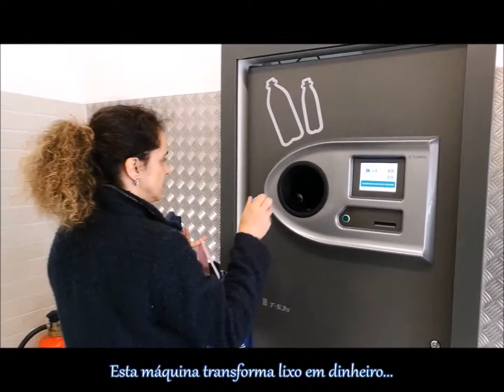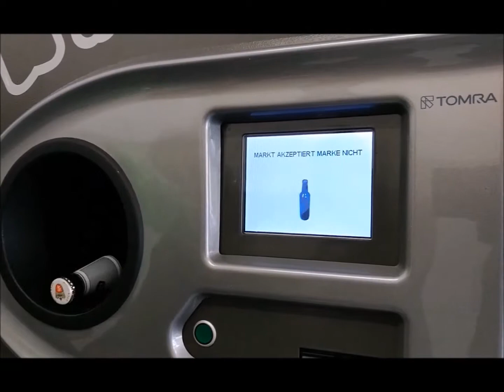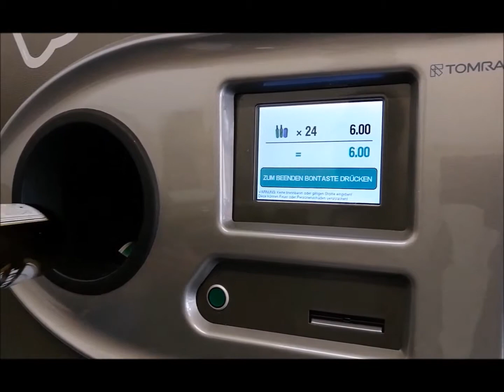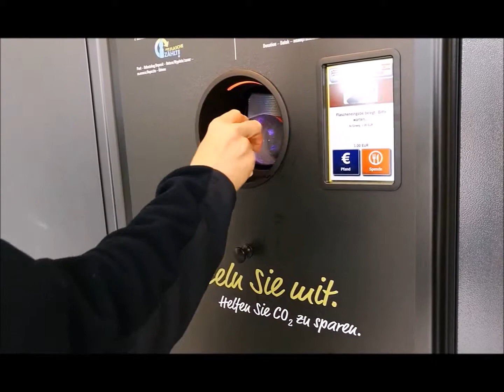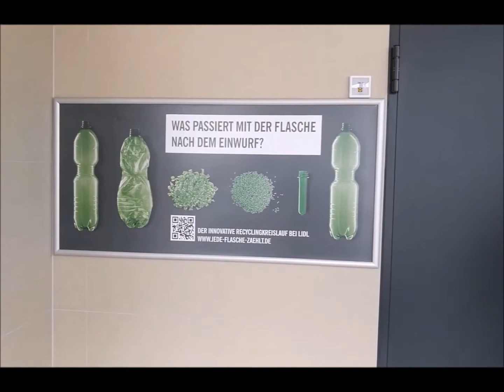Trocar dinheiro por lixo - Recycling...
Na Alemanha, em praticamente todas as casas e prédios existem um tipo de recipiente grande para os diversos tipos de lixo.

O lixo é separado da seguinte maneira:

– Papel (Papier): Recipiente azul.

– Vidro: Tem um recipiente para cada cor de vidro, verde, transparente e marrom. Nem sempre todos os prédios e casas têm um recipiente para vidro, mas existem vários pontos de coleta pela cidade, é só encontrar a mais próxima da sua casa.

– Embalagens recicladas: As embalagens plásticas devem ser armazenadas em um saco de lixo amarelo (Gelber Sack) que é oferecido gratuitamente pela prefeitura (Rathaus) da cidade.

– Restos de comida biodegradáveis (Biofall): Como o próprio nome diz!!!

– E finalmente O Resto (Restmüll): Recipiente preto. Tudo que não se enquadrar nos itens de cima deve ser jogado neste lixo.

Uma coisa importante, aqui na Alemanha o papel higiênico deve ser jogado no vaso sanitário e não no lixo do banheiro. Mas absorventes, lenços de papel e papel toalha devem ser jogados no lixo mesmo.

No caso das pilhas e baterias, geralmente podem ser entregues em supermercados e lojas de eletrodomésticos.

Caso você precise descartar algum móvel, você deve ligar para a prefeitura e pedir para eles recolherem, tem dias específicos para isso. Dai você liga, avisa e deixa o que for descartar na calçada! Caso você não ligue, eles não vão recolher o que você deixou, mesmo que eles passem na porta da sua casa..

Para saber o calendário anual de coleta de lixo aqui de Mainz, basta entrar neste clicar em Serviceleistungen, depois Online-Abfallkalender der Stadt Mainz, colocar o seu endereço e pronto!!! Além disso na páginal inicial desse site você encontra o telefone ou e-mail para agendar a retirada dos móveis.

Como se isso tudo não fosse suficiente, algumas embalagens de plástico ou de lata/aluminio de sucos, água, refrigerante, etc. devem ser devolvidas no local da compra ou algum lugar que venda o mesmo produto. Assim você recebe um valor que chamamos de “Pfand” de volta, dependendo da embalagem a devolução pode ser de 15 a 25 centavos. Quando você devolve em algum supermercado você recebe este valor em forma de desconto na comprar que fizer ali, caso devolva em posto de gasolina ou outras lojas você recebe em dinheiro.